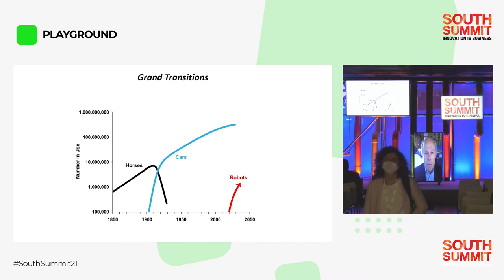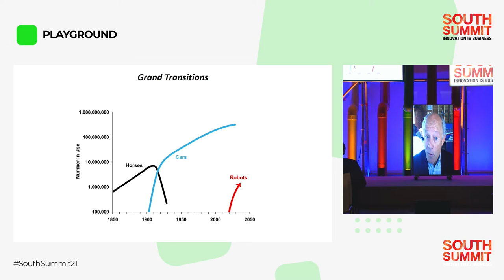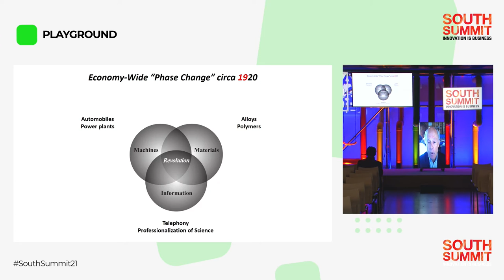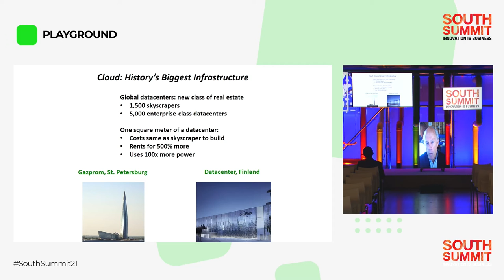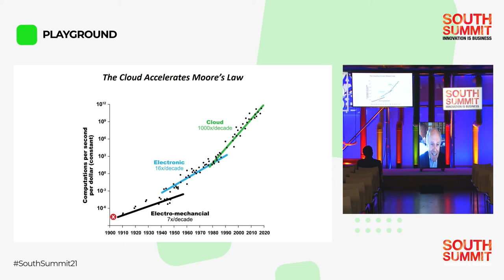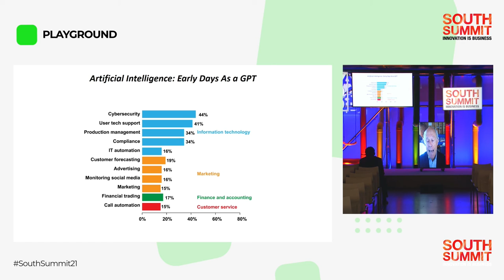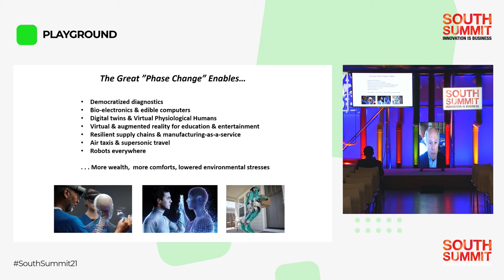Reinventing The Energy Industry - South Summit 2021 [Playground Stage Day 1]